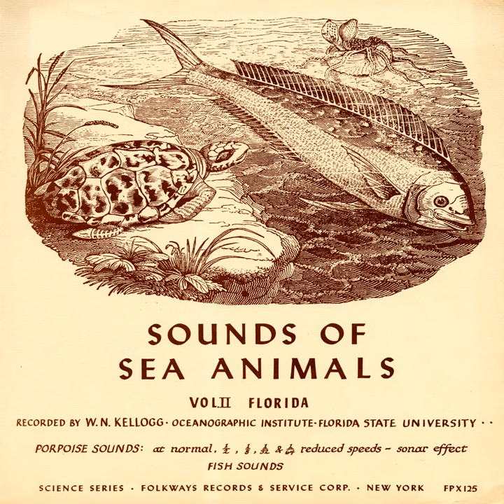Sea Animals - White Grunt with Narration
Sea Animals - White Grunt with Narration · Unspecified

Sounds of Sea Animals, Vol. 2: Florida